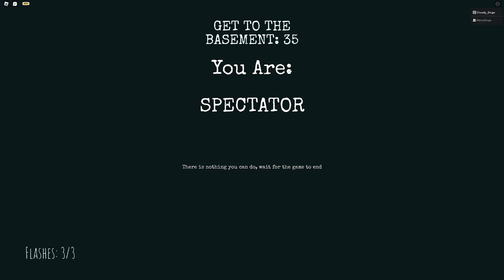FNAF: COOP - Fredbear's revenge | Roblox